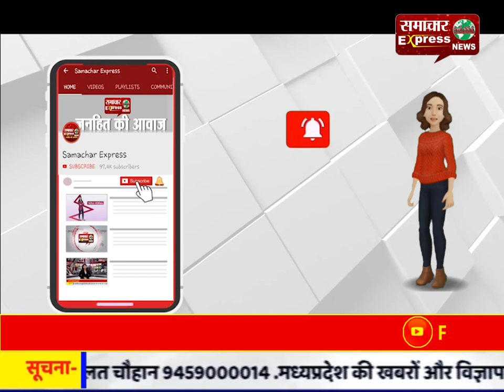रामपुर अश्याने बचाने को लेकर भाजपा नेता के आगे गिड़गिड़ाई मुस्लिम महिलाएं